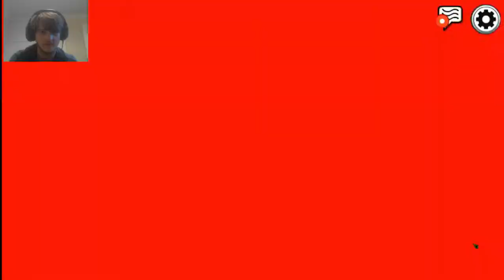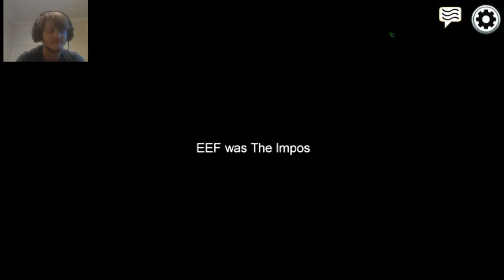Never Trust Anyone | Among Us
This is the only timeline of which I don't trust anyone or anything, they are never good for anything ever.

Featured